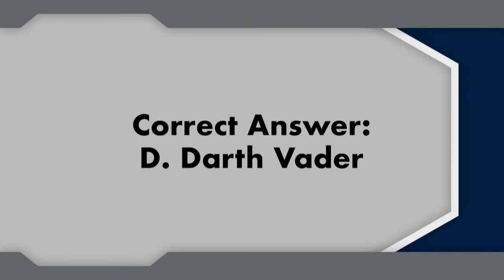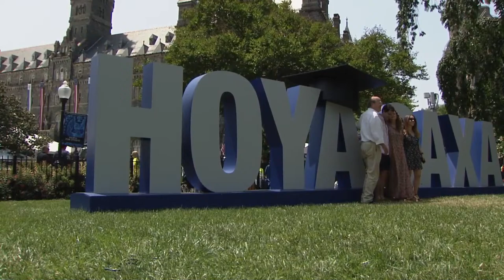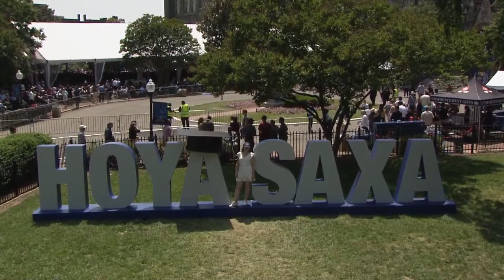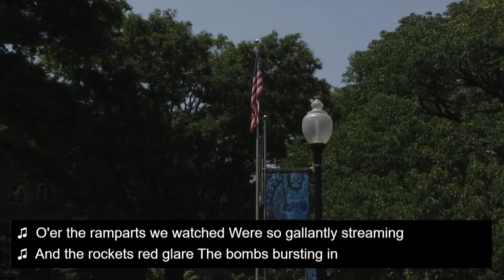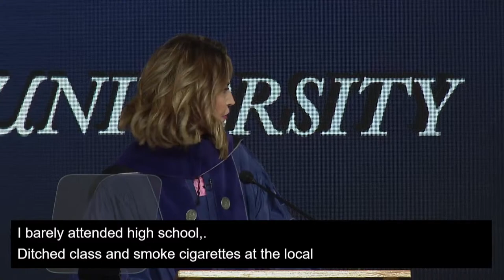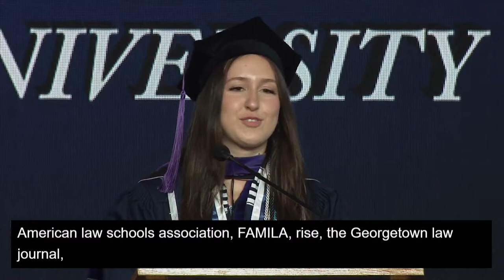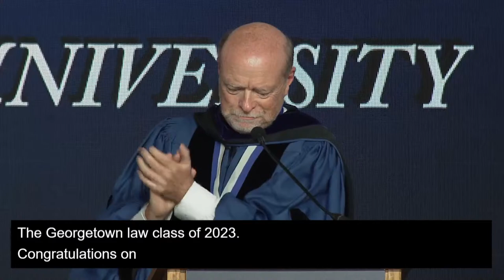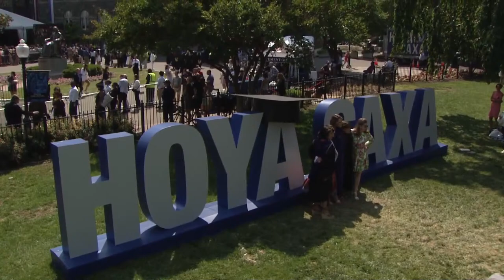Law Center Commencement